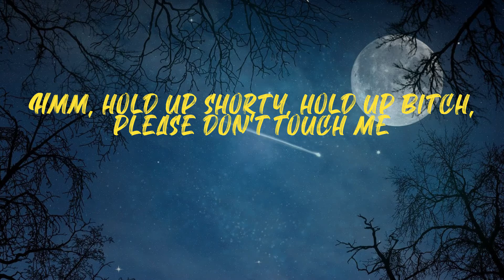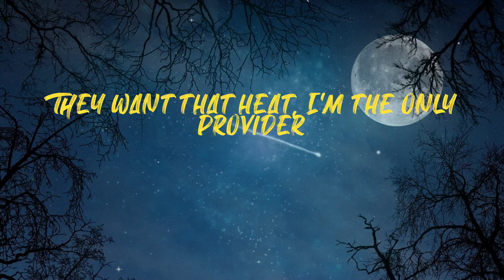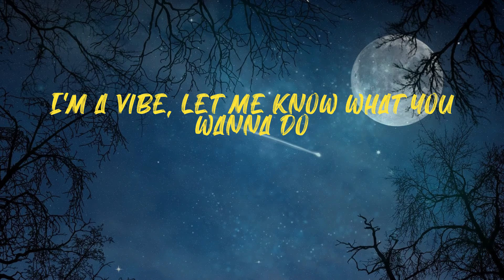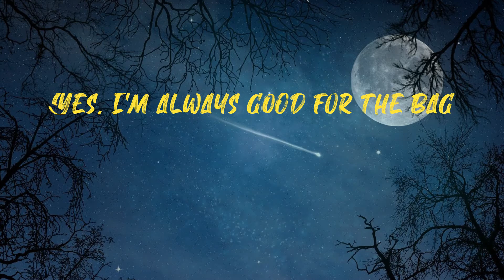Do We Have A Problem? (Lyrics)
Nicki Minaj - Do We Have A Problem? (Lyrics)

Lyrics:
I just told P, "This really niggas' worst nightmare, man
They don't wanna see Lil Baby with the Barbie" (Papi Yerr)
Tell 'em my niña, my bitch, she a rider
I got a shooter, and I got a driver
They want that heat, I'm the only provider
Little bad foreign bitch, word to Fivio
Niggas know the vibe, that's word to five, yo
Beef, we 'bout to resolve, yo
Pull up on a opp, do we have a problem?
Hmm, hold up shorty, hold up bitch, please don't touch me
Look at my fit, look at my ankle, look at my wrist
This one a pack, this one a brick
That one a opp, that one a lick
This one for Pop, this one for Juice
I am the one, bitch, you a deuce (brrt)
Niggas give it up in my city
Really shed blood in my city (get love in my city)
Niggas'll son your whole set like it's a round six clips
Whole team get flyer than round trips, bitch
She's still spyin' on my flicks (flicks)
He admirin' my drip (drip)
Check what I do, the check'll clear too
Pull up like a drive-thru, so check your rearview
I don't care how long it take to get a opp back
All my niggas outside, steak, bitch, we outback (outback)
All my niggas (outside), steak, bitch, (we outback)
Brrt
Ayo Baby, let's go
2022, I'm comin' through in that new shit (oop)
How we opps? You see me and you don't do shit (brrt)
I done really trapped in the Carter, I got the blueprint
Gallery Department, went shoppin', I like the loose fit
What's the point of havin' this muscle if you don't use it?
I play the game to win, I'm not losin'
Opps know my address, I'm not movin'
Brodie know to take it to trial, they gotta prove it
She get what she want when we screwin'
I'm on point, I know what I'm doin'
Way too smart to act like I'm stupid
I get my advice from Mike Rubin
I'm not by myself, my whole crew lit
Next year Chanel, I put her in that new print
It is what it is, I can't make no excuses (yeah, yeah, yeah)
I hit the whole group, do that make me a groupie?
Balenciaga coat, this is not Gucci
We went city to city in bulletproofs
You can't run with my gang, they'll bully you
Been had switches, I know what them fullys do
I'm a vibe, let me know what you wanna do
Ain't no fun by yourself, bring a friend or two
(We be ménagin', it boost up his ego)
She a lil' demon off that Casamigos (woo)
Yeah, Baby
There's no autotune on me, is there? (Nope)
Don't mean a rapper when I say bitches ride the wave
Floodin' my watch, but ain't givin' a clown the time of day
Ain't-ain't talkin' Christmas, wouldn't holla in my holidays
I-I fuck with niggas that be shootin' at they opps for days
Trust me (trust me), they gon' let me know (know)
They gon' rep me when they catch you lackin'
That .45 Special flow (flow)
They gon' wet you, yo (yo)
Yes, I'm always good for the bag
Niggas gon' hop out on that ass, ski mask
Heavy on the ski-mask too
And the ski-mask ain't for the pandemi'
It-it go with the semi, paid a pretty damn penny
(Brrt)
Ski-mask way

NickiMinaj DoWeHaveAProblem? DoWeHaveAProblem?Lyrics